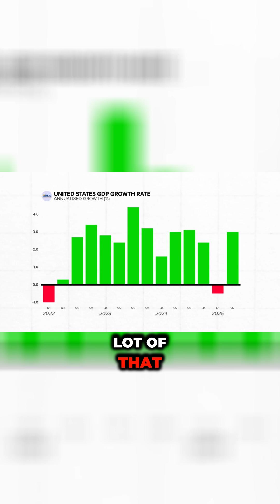AI Driven Economy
AI-Driven Economy;  The massive spending by major tech companies on AI data centers and its influence on the overall economy. The discussion of potential positive and negative consequences makes this topic engaging and relevant.